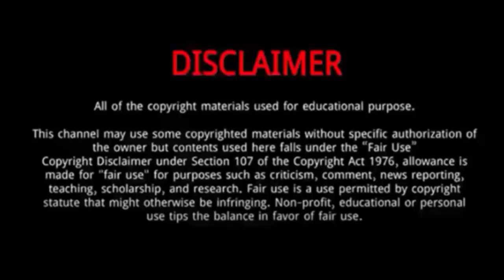Gina Jin (Always on the Move) || 5 Things You Didn't Know About Gina Jin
Gina Jin, is a Chinese actress of Hui ethnicity.
In 2024, he starred in Always on the Move.
In 2023, he starred in Hi Producer.
The same year he also played The Road to Ordinary.
In 2022, he starred in Falling Into You.
The same year he also played Why Women Love.